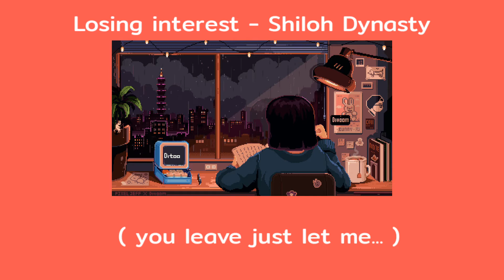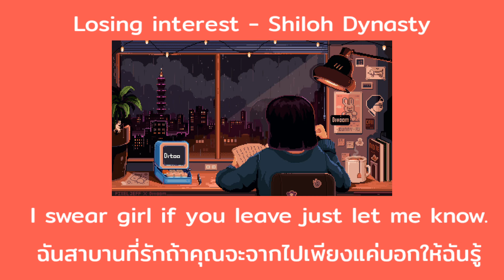Losing interest (สูญเสียความสัมพันธ์) - Shiloh Dynasty [ แปลไทย ]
This video not make profit.